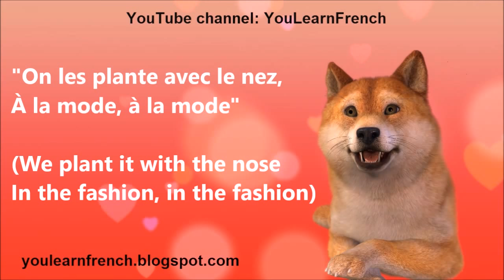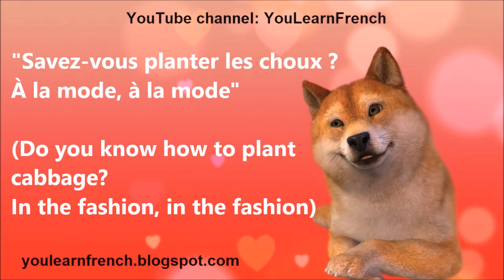SAVEZ-VOUS PLANTER LES CHOUX Comptines Chansons Paroles French songs with English translation